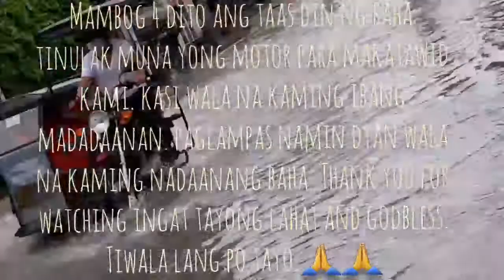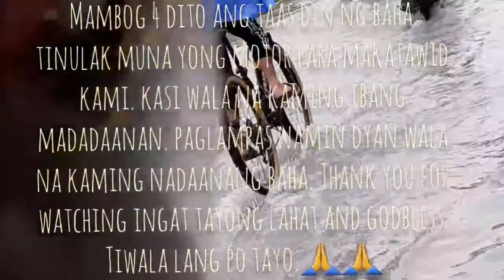BAGYONG ULYSSES - NOV.12, 2020 | BAHA SA CHERRY HOMES MAMBOG 2 TO MAMBOG 4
bagyong ulysses

magiingat po tau palagi at sana wala na pong dumating na bagyo
ok lang yong ulan wag lang yong bagyo..
para wala pong npapahamak..